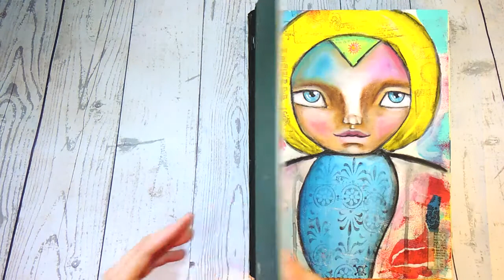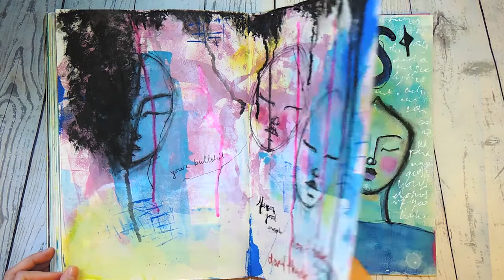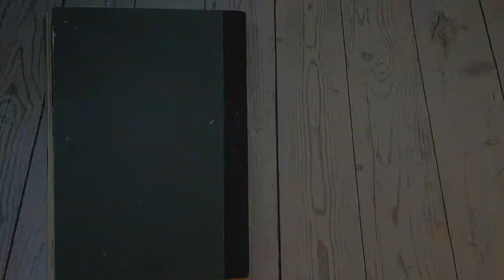ART JOURNAL FLIPTHROUGH - roberson a4 journal 2015-2017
Take a tour of this completed art journal. The artwork in this journal was created chronologically over the course of 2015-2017

The journal is a Roberson's A4 sketchbook with 190gsm hot pressed paper. It's my favourite sketchbook for art journaling and you can read my review about these journals

+ ABOUT +
I'm Iris, a 30-something, artist, geek, vlogger, mum. I'm originally from The Netherlands and now live in London UK.